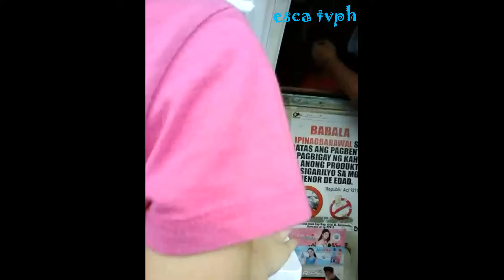Walking Around and Buying Food Outside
Showing our regular routine  outside. We bought merienda and go to mama's house.